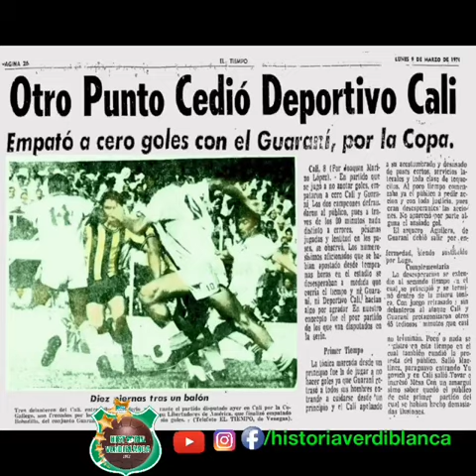Deportivo Cali vs Guarani de Paraguay, 4 de abril 2019, Crónica Previa, copa Sudamericana